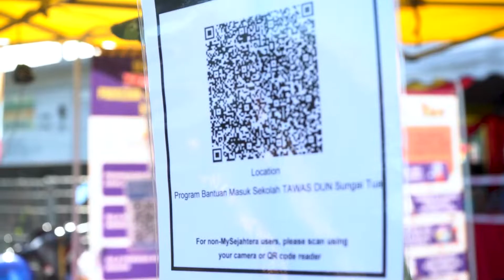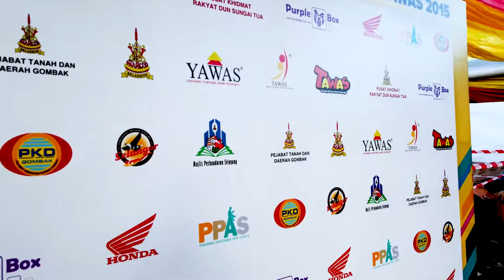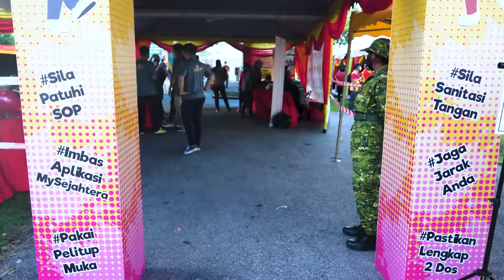PROGRAM BANTUAN MASUK SEKOLAH AHLI TAWAS 2015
Program Bantuan Masuk Sekolah TAWAS telah bermula secara rasmi pasa 4 Disember 2021 yang lalu bertempat di Dewan Rakyat Batu Caves.
Ibu bapa kepada penerima ahli TAWAS boleh membuat semakan kelayakan di terlebih dahulu dan seterusnya tunggu permakluman daripada Pusat Khidmat DUN kawasan masing masing melalui SMS kepada no telefon yang telah didaftarkan di laman sesawang TAWAS.